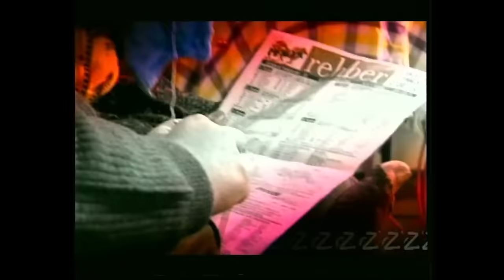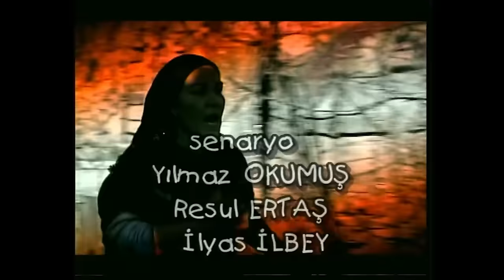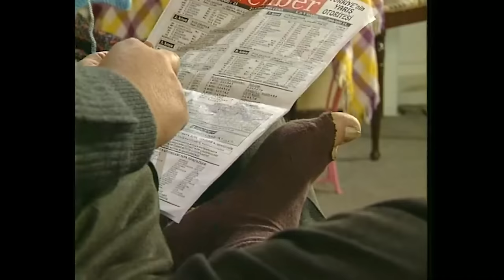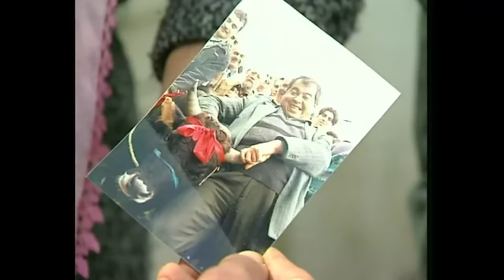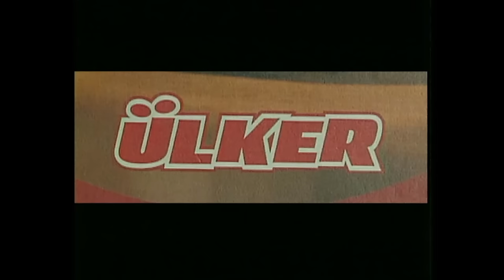Yasemince 1.Bölüm 2001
Yasemince 1. Bölüm - Yasemince'nin 2001 yılı 1.bölümü. "Yasemince 1.Bölüm 2001"